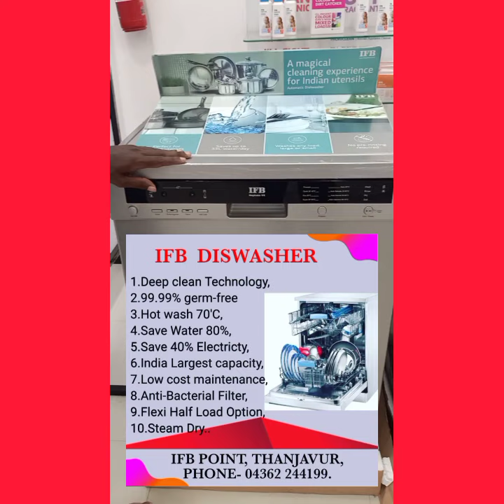Diswasher demo in tamil/ IFB diswasher review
Ifb diswasher demo in tamil

IFB POINT,
Thanjavur